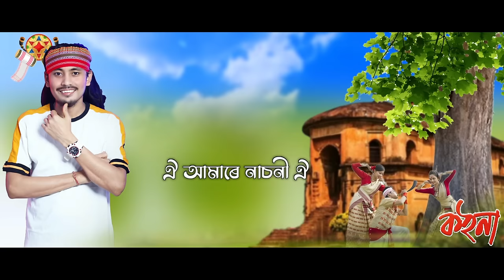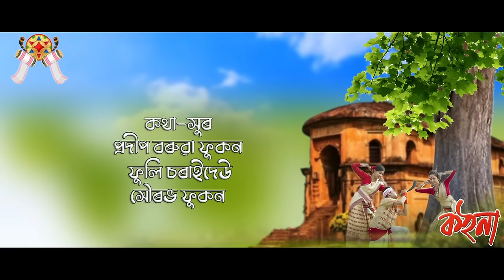এইবেলি বিহুটি-জোনটি ফুকন || Aibeli Bihuti-Junti Phukan || New Assamese Bihu Song 2024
কথা-সুৰ-প্ৰদীপ বৰুৱা ফুকন
 ফুলি চৰাইদেউ
 সৌৰভ ফুকন
কণ্ঠশিল্পী-জোনটি ফুকন
সংগীত পৰিচালনা-জিতুমণি বড়া
সহ-কণ্ঠশিল্পী- শংকৰ বৰা,ৰাহুলৰঞ্জন গগৈ
বাদ্যযন্ত্ৰী
ঢোল-ৰাহুলৰঞ্জন গগৈ,ধীৰাজ গগৈ
তাল-দ্বীপ
পেঁপা,গগনা-জিতুমণি বড়া।
বাঁহী-বিতুপন কোঁৱৰ
মেলডি ডিজাইন-জি কে মাইনা
বানীবন্ধন-ৰাজউত্তম বড়া(কানাই) ষ্টুডিঅ আৰ কে ডিজিটেল, বালিঘাট।
শব্দ  সংমিশ্ৰণ-দিগন্ত বৰদলৈ

New Assamese bihu song 2024
Bihu 2024
Aibeli Bihuti
Junti Phukan
Bihu-2024
Recorded At Studio Tune Audio by Subhas Dohutia